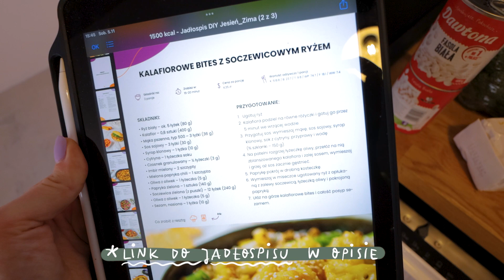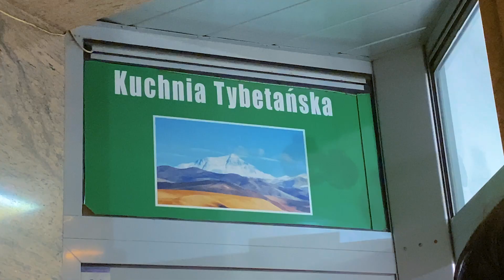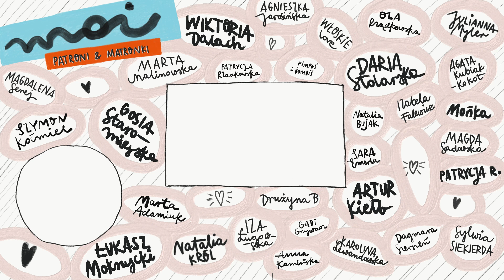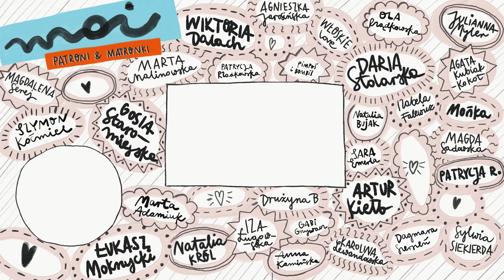Co jem w ciągu dnia 🥗🌮 + zakupy 🥫 testuję nowe wegetarianskie potrawy 🤤 | Jola Szymańska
Hej hej! Dziś zobaczycie, co jem w ciągu dnia, w dodatku przez trzy dni ;) Jemy w sumie same wegetariańskie potrawy - obiady, kolacje, wege śniadania (w większości z przepisów @HealthyOmnomnom). Jadłospis jest u nas zwykle wynikiem spontanicznych decyzji, ale tym razem porządnie wszystko zaplanowałam. Jak wyszło? Zobaczcie sami i dajcie znać czy wygląda to apetycznie :D Miłego oglądania Jola Szymańska

W FILMIE ZNAJDZIESZ:
0:00 Wstęp
0:39 Zakupy
1:54 Obiad: Kalafiorowe bites z soczewicowym ryżem
3:22 Kolacja: Tacowy z pastą kolendrową
4:58 Śniadanie: Chai owsianka
6:54 Deser: Jabłecznik
7:58 Obiad: Pierogi na mieście
8:47 Śniadanie: Bułka z kremem orzechowo-śliwkowym
10:11 Obiad: Buraczkowy ryż z ciecierzycą
13:19 Podsumowanie

ŹRÓDŁA PRZEPISÓW:

1. Jesienno-zimowy wegański jadłospis DIY Healthy Omnomnom Kalafiorowe bites z soczewicowym ryżem, Tacowy z pastą kolendrową, Chai owsianka, Krem orzechowo-śliwkowy, Buraczkowy ryż z ciecierzycą.
2. Cookido: Jabłecznik :D